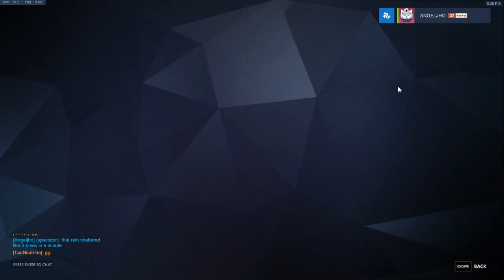Newcastle (Nacl) vs. Bristol, Lancaster & Cambridge | Overwatch NUEL Spring Championships 2018